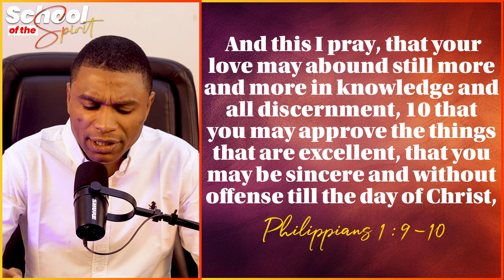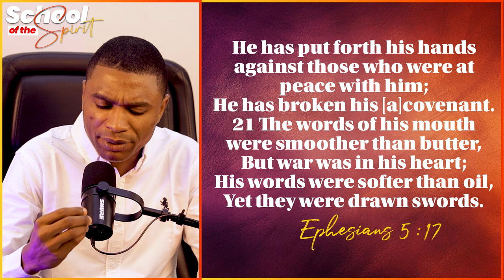SCHOOL OF THE SPIRIT (Epi 22): DEVELOPING SPIRITUAL DISCERNMENT-I Apostle Jonathan Lagang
Welcome to Episode 22 of School of the Spirit! In this enlightening session, Apostle Jonathan Lagang guides us through the vital practice of developing spiritual discernment.
Join us as we dive deep into the teachings, practices, and experiences that elevate your spiritual journey. Each episode explores key concepts, guided meditations, and powerful insights designed to help you develop your spirit man and the universe around you.

Your feedback helps us grow and reach more seekers on their spiritual paths.